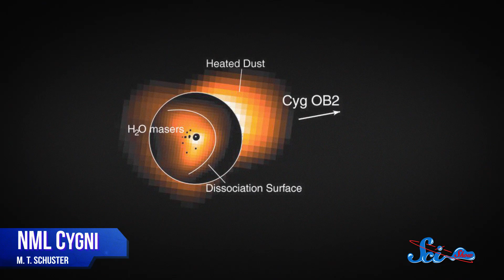The Biggest Stars in the Galaxy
Learn about hypergiant stars -- stars that make the sun look ridiculously tiny.